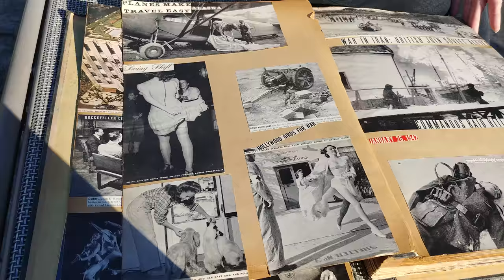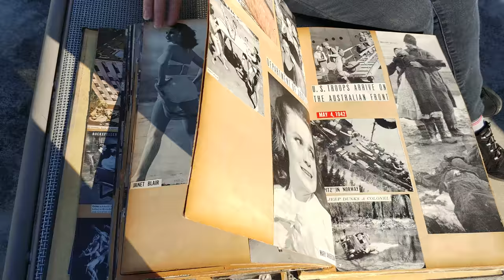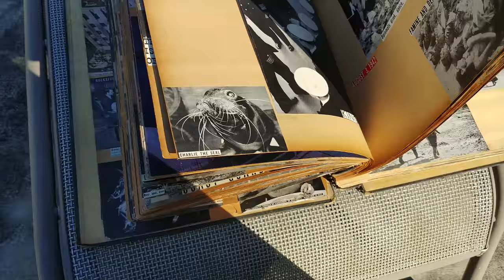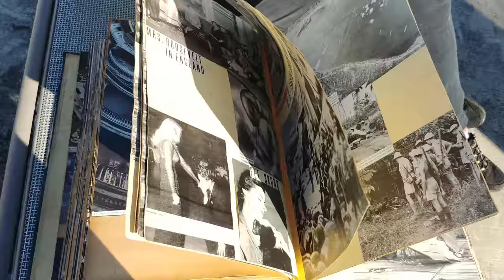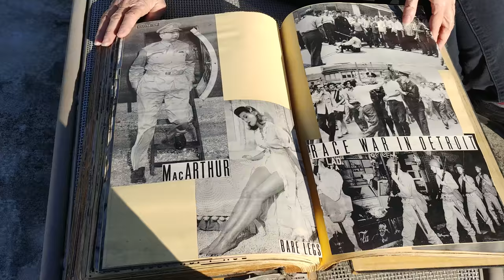scrapbook kept by George Keeney during WWII